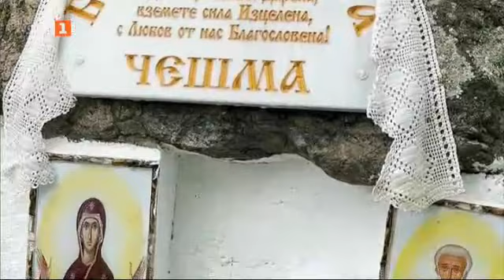България, дарена с най-плодородната почва! Ценим ли я? „България от край до край“ - 18.11.2023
Предизвикателствата пред човек, който иска да е щастлив в България и да изкарва прехраната си от земята. Какво е да напуснеш лондонското Сити и да отглеждаш орехи, череши и рози в България.

Сценарист и режисьор: Йордан Димитров
Оператор: Миглена Гайдарова